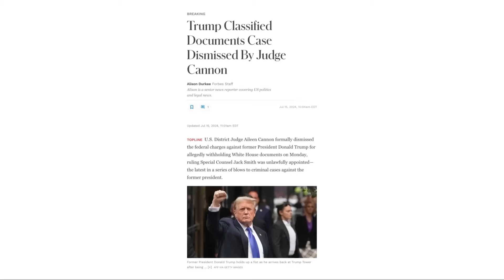Trump VS @kamalaharris Debate may Cancel |RFK Jr. Defends Him in Shocking Move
Trump threatens to quit Kamala debate after RFK backs him, denounces media
Trump's Debate Ultimatum: No Kamala, No Show! RFK Jr. Weighs In
Trump vs. Kamala Showdown CANCELLED? RFK Jr. Joins the Fight!
Trump THREATENS Debate Boycott Over Kamala! RFK Jr. Stands With Him!
Trump's Debate Meltdown: 'No Kamala, No Debate!' – RFK Jr. Defends Him!

Former President Donald Trump recently threatened to withdraw from participating in the 2024 presidential debates if Vice President Kamala Harris is included as a debater. His stance came amid discussions about debate formats for the upcoming election. Trump criticized the idea of debating her, deeming it unnecessary.

Robert F. Kennedy Jr. supported Trump's position and added his own condemnation of the media's treatment of both candidates. Kennedy also took aim at what he called unfair portrayals in the press. This move highlights growing tensions over media bias and debate rules as the election season heats up.

Pleople Also Searched:
kamala harris
donald trump
trump
trump biden debate
trump debate
vice president kamala harris
trump vs kamala
biden debate
kamala
biden trump debate
debate biden trump
kamala harris rally
president donald trump
trump shot
trump shooting
trump campaign
presidential debate
harris campaign
robert kennedy to endorse trump?
robert f. kennedy jr. to support trump
trump news
trump 2024
debate
kamala 2024
trump biden
trump rally
harris
rfk jr
democrats